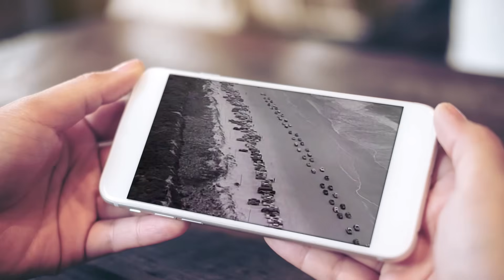Marty Robbins "Don't Worry About Me"